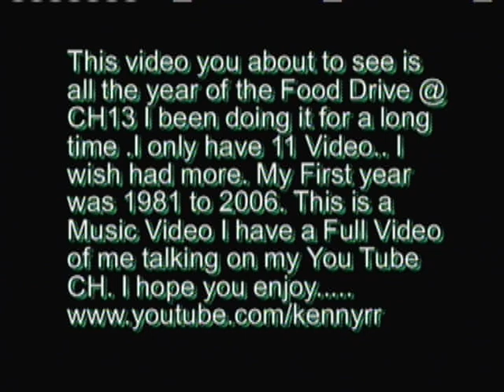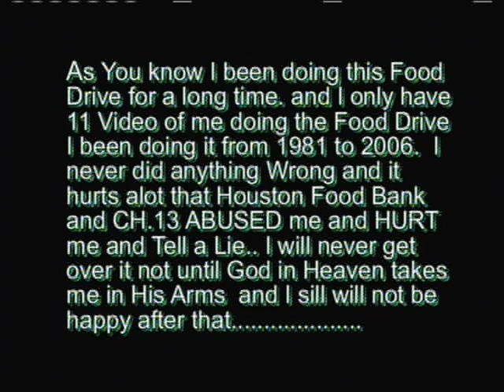CH.13 Share Your Holiday Food Drive Music Video